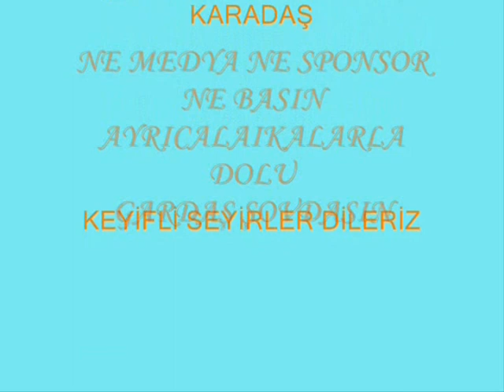***GARDAŞ SHOW*SÜSLÜ KADINLAR BİSİKLET TURU (EGZOZ KOKUSUNA KARŞI ...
╭♥GARDAŞ SOHW 'DA BULUŞALIM ╭♥╯♫    ╭♥╯♫*YÜREĞİMİN TÜRKÜLERİ* *╭♥╯♫